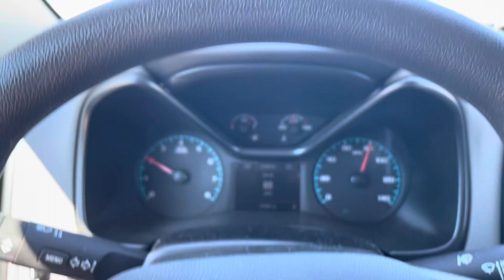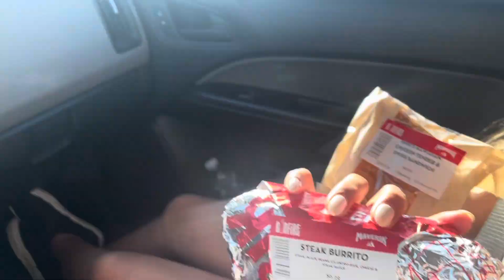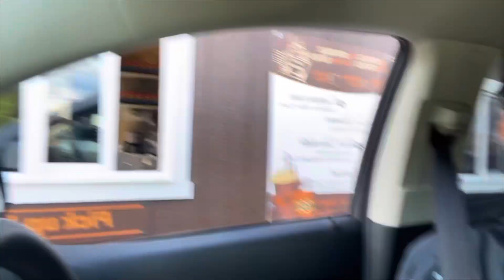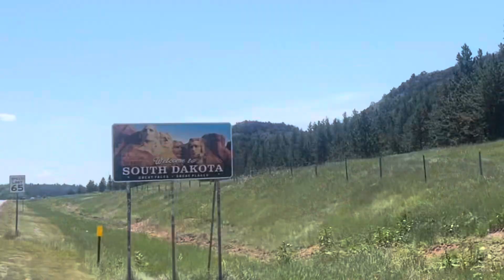3 day Roadtrip to Minnesota! Ft. Yellowstone and Mt. Rushmore